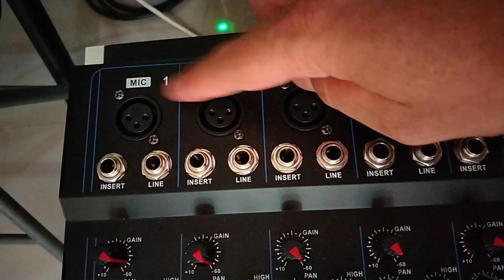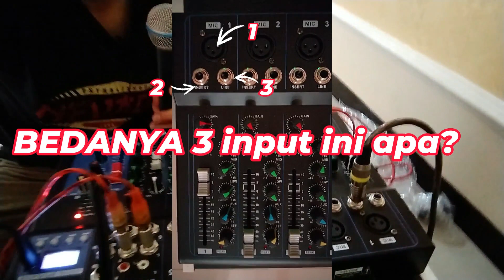PERBANDINGAN SUARA MIC VIA INPUT XLR DAN AKAI DI MIXER AUDIO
TEST PERBANDINGAN SUARA BEDANYA MIC VIA INPUT XLR DAN AKAI DI MIXER AUDIO